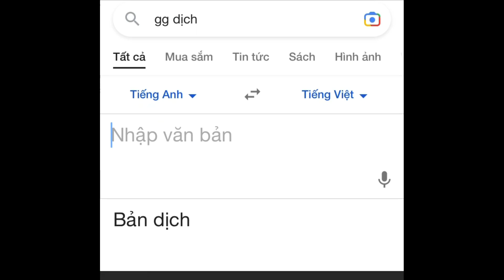Comeback sau 3 tháng phải ăn cơm dog cuối trận | Identity V Gameplay